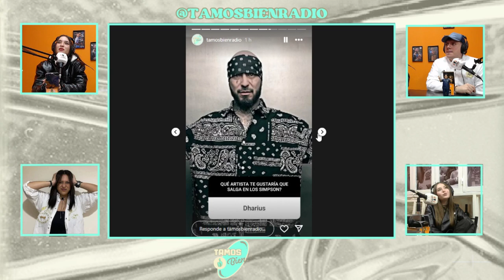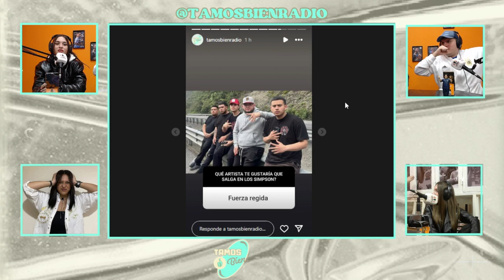¿Qué artista musical te gustaría que aparezca en LOS SIMPSON? | TAMOS BIEN!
Si te gusta lo que hacemos podes aportar a Tamos Bien!
(DESDE CUALQUIER PARTE DEL MUNDO 🇲🇽🇨🇱🇪🇸🇺🇸🇵🇷🇵🇪🌎🌍🌏)

O desde Argentina 🇦🇷 con cafecitos ☕️☕️
y por transferencia (alias: tamosbienradio).

Escucha Tamos Bien! 📻🎙🎧 en VIVO

Lunes a Jueves a las 18 hs por @radiolaclasica 🤪

LA CLÁSICA DIGITAL